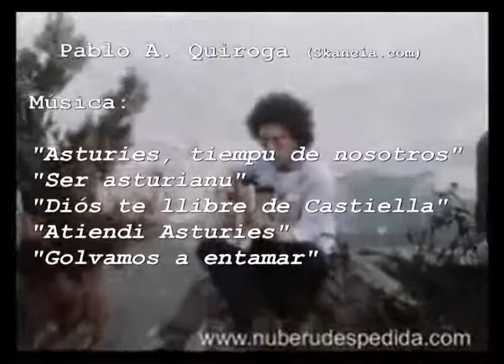Fnast.net - Entrevista a Nuberu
Entrevista a Nuberu

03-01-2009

FNAST.NET